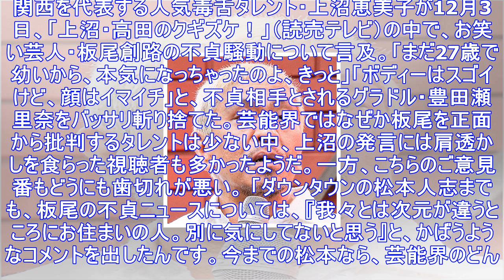松本人志が板尾創路の不適切事件で放った強烈な一言とは？ | アサ芸プラス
関西を代表する人気毒舌タレント・上沼恵美子が12月3日、「上沼・高田のクギズケ！」（読売テレビ）の中で、お笑い芸人・板尾創路の不貞騒動について言及。「まだ27歳で幼いから、本気になっちゃったのよ、きっ...